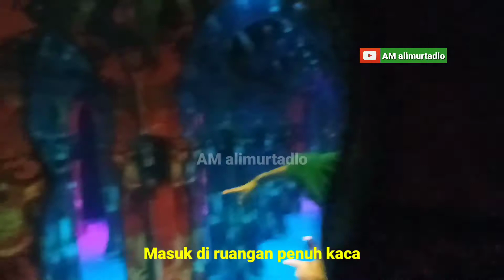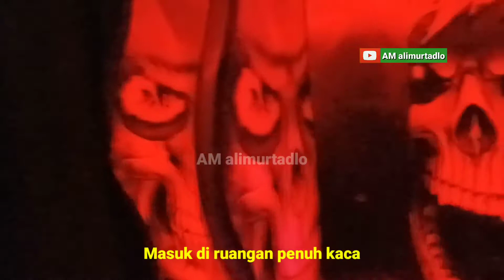Masuk Bisa Mau Jalan Keluar Salah - Maze of Horror Di Ruangan Kaca BNS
Masuk wahana ruangan kaca yaitu Wahana Maze of Horror di dalamnuya penuh kaca dan ada teka teki karena harus mencari jalan keluar. di video ini belum menemukan jalan pintu keluar. tunggu ada video part2 . Di dalamnya berupa labirin-labirin sisinya seluruhnya ada kaca, di Batu Night Spectacular (BNS) kota Batu Malang.